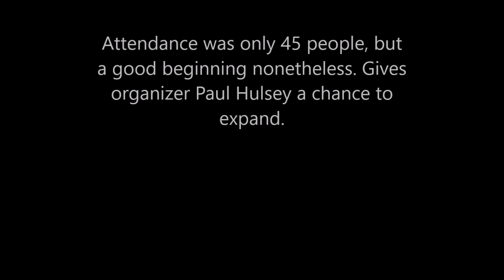HBMs Crypto Corner Bama Bigfoot Conference 2019